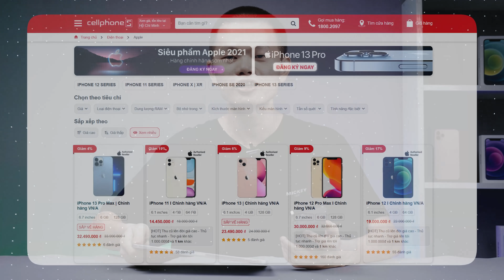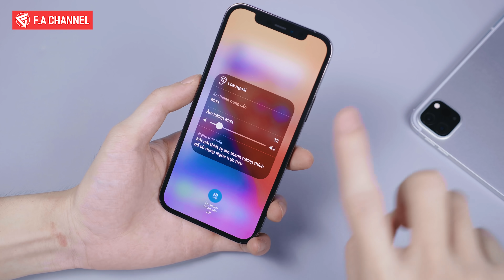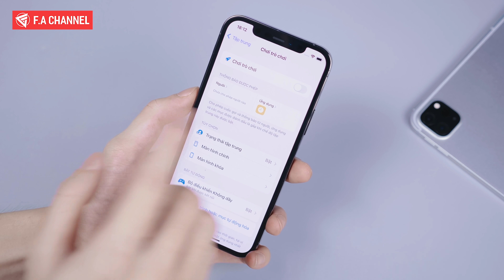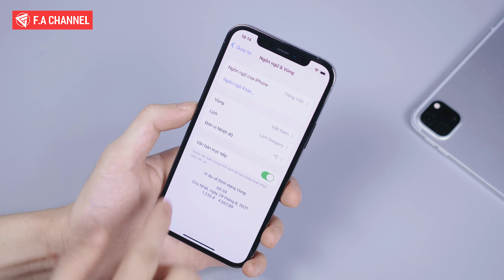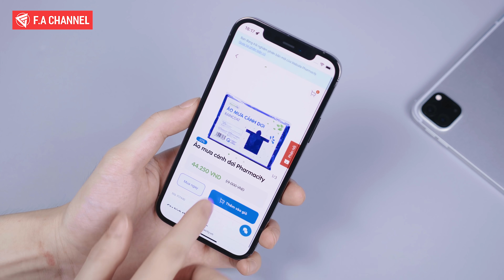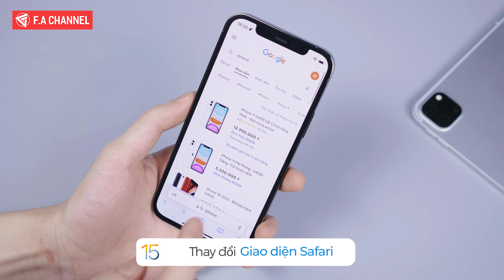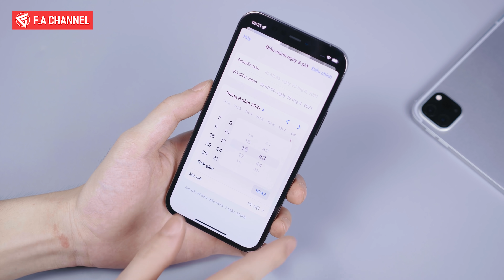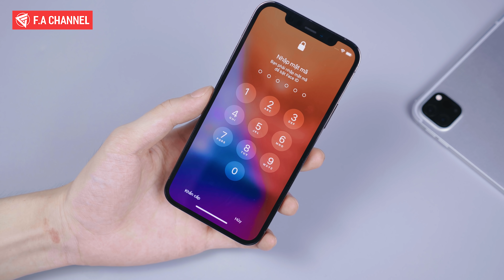8 Tính Năng Cực Hay Trên IOS 15 - Dùng iPhone & iPad Nên Thử Ngay!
➤ Lên đời iPhone 12 Pro Max VN/A - Giảm đến 4 triệu đồng

➤ Đăng ký nhận thông tin về hàng và ưu đãi iPhone 13 Series - Ưu đãi đến 7 triệu đồng